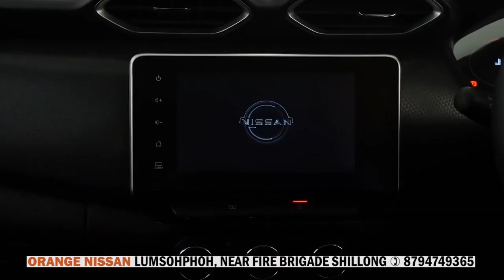DONKAM BAN PYNKHLAIÑ ÏA KA FORENSIC SCIENCE LABORATORY HA MEGHALAYA SP SINGH BAGHEL